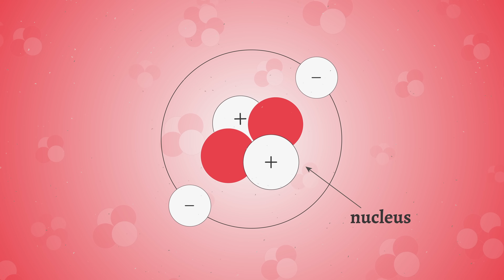Catholic Origins of the Big Bang Theory (Aquinas 101)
Does the big bang theory disprove God? Is the big bang theory compatible with the Catholic understanding of creation? Prof. Karin Öberg, an astronomy professor from Harvard University, explains. The key figure? Fr. Georges Lemaître, the father of the Big Bang theory.

Want to learn more? This video lesson is part of the course Introduction to St. Thomas Aquinas on our FREE online learning platform.

Catholic Origins of the Big Bang Theory (Aquinas 101) - Prof. Karin Öberg, Ph.D.